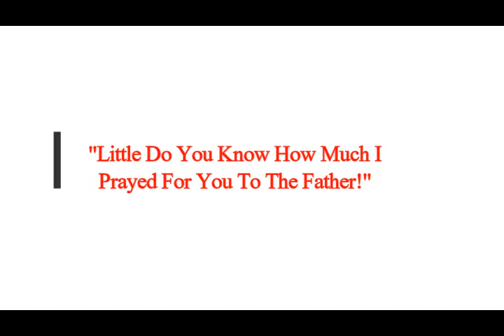Ask My Spirit To Help You, Ask!! So Long As You Remain Divided You Are Still In The Dark!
3) FACEBOOK:  f / mlordandgod2..  .!
4)TWITTER:      / mlordandgod​​​​​​..  .
Thumbnail image - Jesus Christ shroud turin face cc